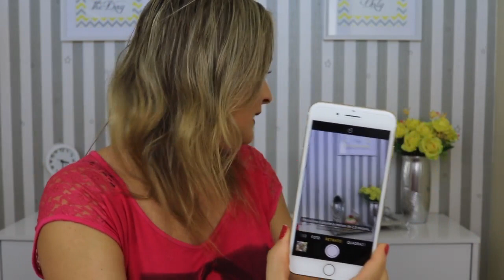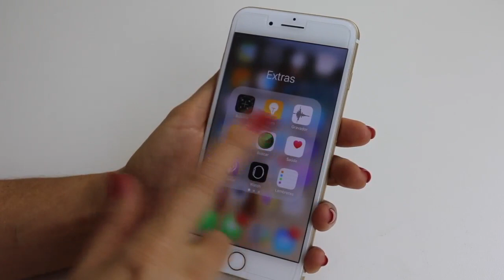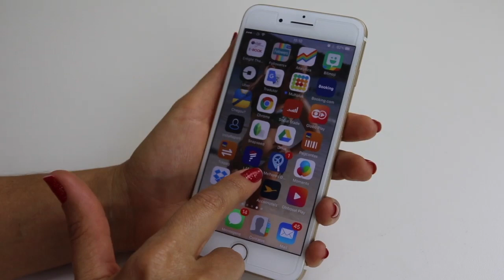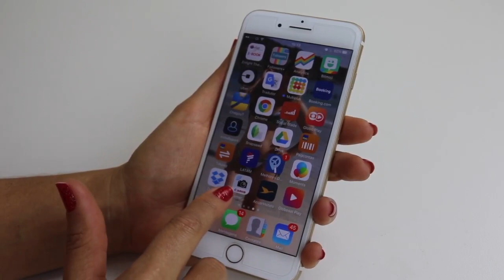O QUE TEM NO MEU CELULAR Por Glaucia Sioli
Oi pessoal, vocês tanto pediram que vim aqui mostrar pra vocês o que tem no meu celular e contei tudinho sobre ele.

● Glaucia Sioli
Caixa Postal: 93912
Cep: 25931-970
Rio de Janeiro
♡ Equipamentos ♡
● Câmera: Cânon T6i Lente 24mm
● Editor: iMovie